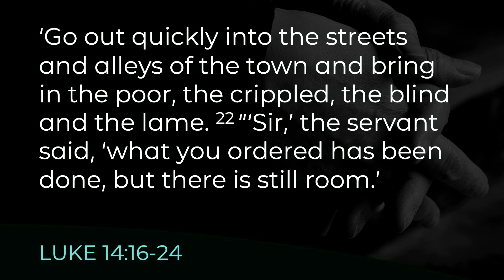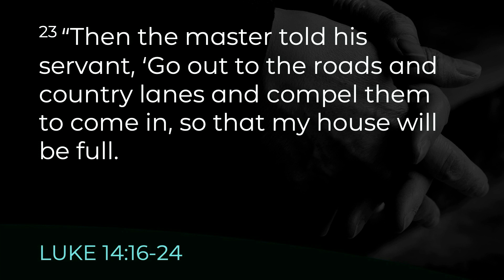Reawakening to the Mission of Christ | Kong Moua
This week, we will look at some of the things Jesus has called us to do as we live on mission with him in this world. He defines and assigns the mission we are to carry out. May we carry it out in obedience and dependence!